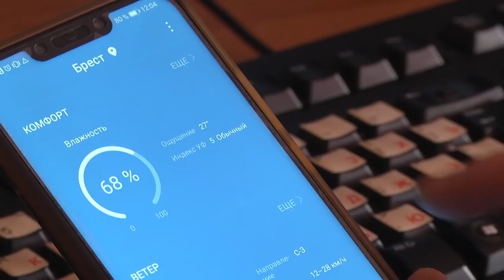2021-07-01 г. Брест. Солнечный загар - хорошо или плохо? Новости на Буг-ТВ.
Жаркие дни в нашем городе вынесли на повестку дня острый вопрос: солнечный загар это хорошо или плохо? Долгие годы быть смуглым   – было модно. Девушки регулярно посещали солярии, загорали на пляже в разгар дня и даже не пренебрегали крышами высотных домов, где якобы солнце украсит ещё ярче. Этот элемент стиля всё ещё жив, но хорошо это или плохо. Насколько солнце прекрасно и насколько вместе с тем опасно?  Подробнее о том, почему каждому человеку стоит быть осторожнее с солнечными лучами далее в сюжете Алёны Миневич.